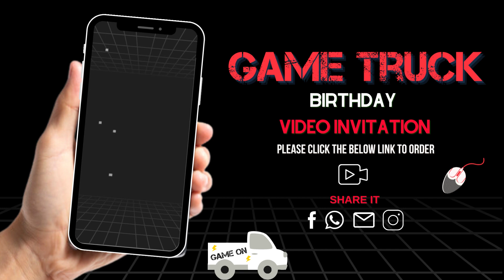Game Truck Birthday Video Invitation - Game Truck Birthday Party Theme Invite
It’s time for a birthday filled with all the games and adventures on the screen! 🎮

Invite friends and family to be ready for a day full of gaming and laughter on your precious boys’ special day! This party will certainly make your little boy jump with joy with all the fun that they could have! So grab these Game Truck Birthday digital invitations now to bring the excitement level higher! Birthday celebrations are very important to children. Make sure they keep these memories and laughter forever in their hearts. 🎮🎂🎈